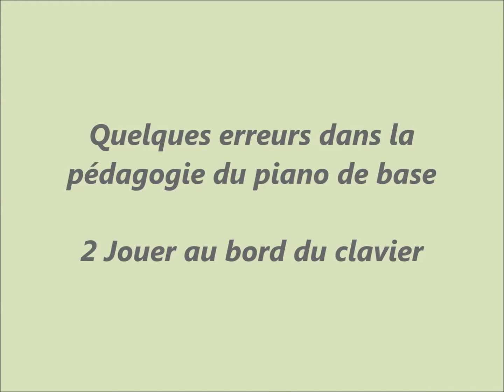02 Erreurs pédagogie piano Jouer au bord de la touche